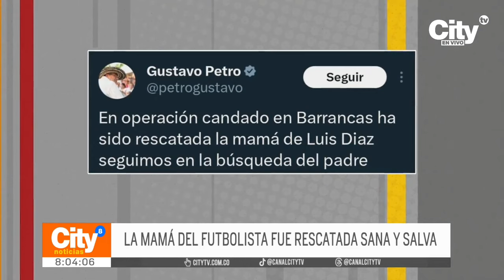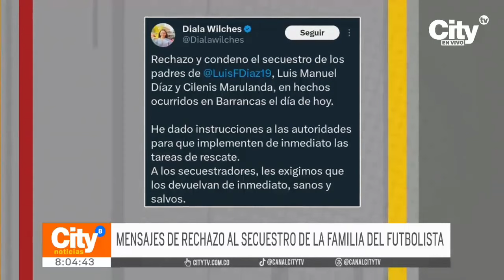Secuestraron a los padres de Luis Díaz, jugador de la Selección Colombia | CityTv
Los padres de Luis Díaz, jugador de la Selección Colombia, fueron secuestrados en La Guajira. Pese a que se confirmó el rescate de la madre, continúan las labores de búsqueda para encontrar al padre. Autoridades sobrevuelan la zona y se mantiene la persecución para dar con el paradero de los implicados. Conozca más detalles en la nota informativa.